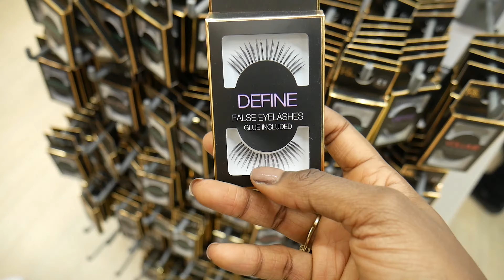VLOG 05 | LONDON FASHION WEEK CASTING + PRIMARK, ZARA, TOPSHOP AND FOOD!!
**A VLOG ABOUT LONDON LIVING. FOLLOW ME TO A LONDON FASHION WEEK CASTING AND MORE. WATCH TILL THE END!!**
TO SEE WHAT I GOT UP TO YESTERDAY, PRESS PLAY.

LOVE YOURSELF & BEFREE™